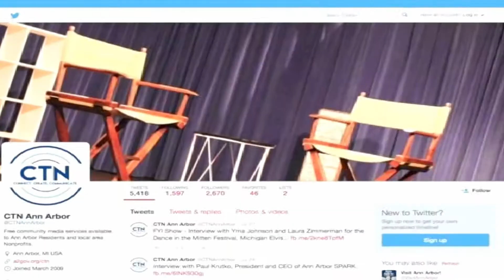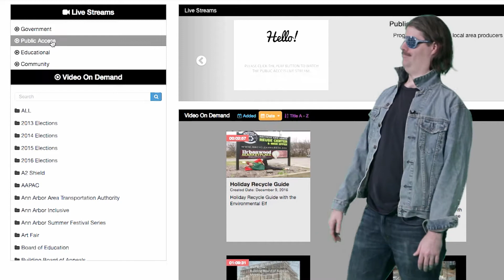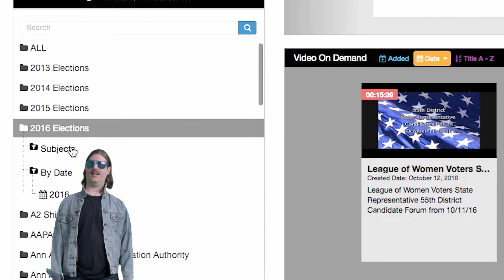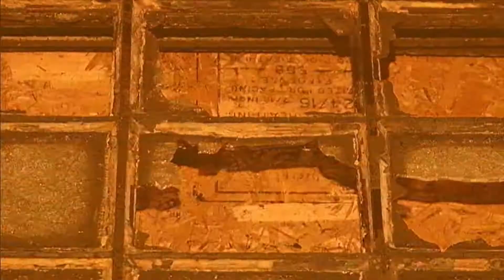CTN at the Art Fair 2017 #9 6:56pm - 825pm Friday, July 21st